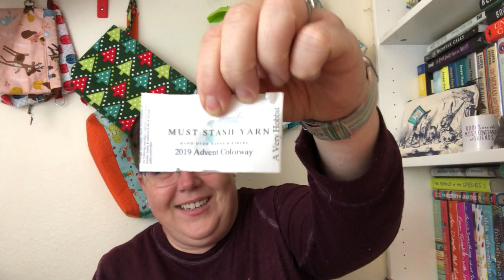Relatively Crafty: A Knitting Podcast (93)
I'm Cristi-Lael on Ravelry